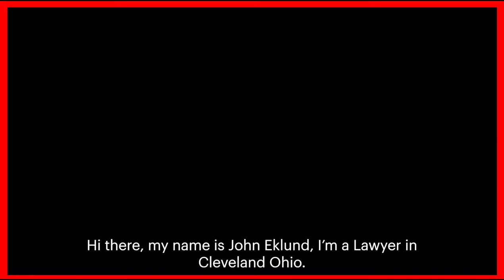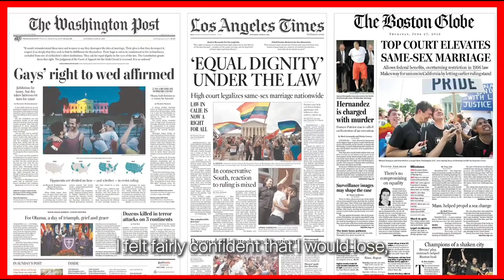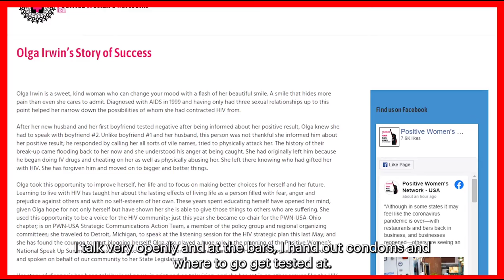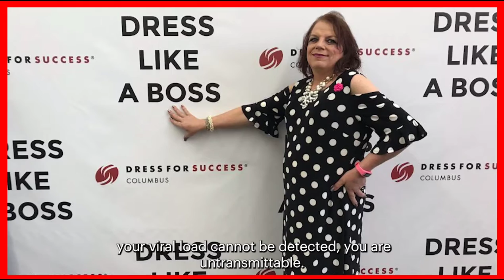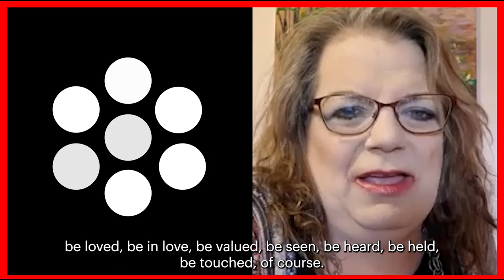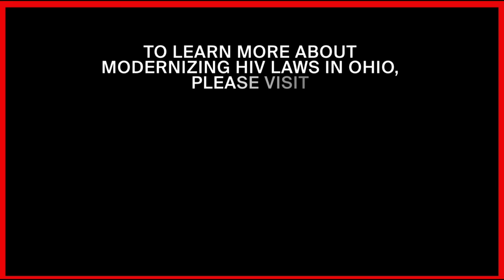OHMM Video Shorts Series Premiere Video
(OHMM) announced the virtual world premiere of OHMM’s Video Shorts Series on October 8th.

The series highlighted the experiences of Ohioans living with HIV, as well as the social advocates and state leaders fighting to modernize Ohio’s outdated HIV criminalization laws.

The current statutes allow people living with HIV (PLHIV) to be charged with a felony simply for sneezing, breathing, or dating.